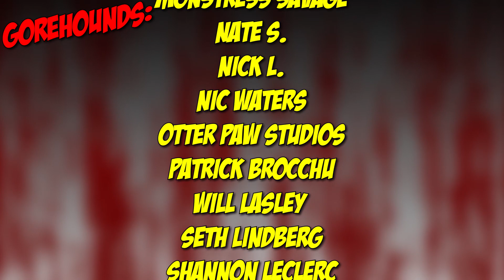Critters: A New Binge (2019) - Blood Splattered Vlog (Horror Series Review)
Rent/Buy CRITTERS: A NEW BINGE via Amazon

GREETINGS, GOREHOUNDS!

This week The Horror Guru and Count Jackula review SHUDDER's webseries CRITTERS: A NEW BINGE!

CRITTERS: A NEW BINGE (2019) was directed by Jordan Rubin, written by Al & Jon Kaplan and stars Joey Morgan, Stephi Chin-Salvo, Bzhaun Rhoden, Kirsten Robek, Gilbert Gottfried, Tom Pickett & Toby Levins.

Andria Bezaire
Andy Bartsch
A. M. Paulson
Adriana Landa
Adriana Perez
Allison Bennett
Amy M.
Andrew Hasfjord
Andria Bezaire
August Anderson
Ccracer
Chas Mullins
Courtney Two-Names
Rhoda Penmark
David Gibb
Dexter Wegner
DutchChairMan
Jack Price
Jacob Matthew Crawford
Jami
Jen Combs
Jimmy H Lam
Katie Kuhlen
Kendall Wright
Matt Smith
Morgan L.F.
Monstress Savage
Nate S.
Nick L.
Nic Waters
Otter Paw Studios
Patrick Brocchu
Will Lasley
Seth Lindberg
Shannon LeClerc
Vanessa Pulido